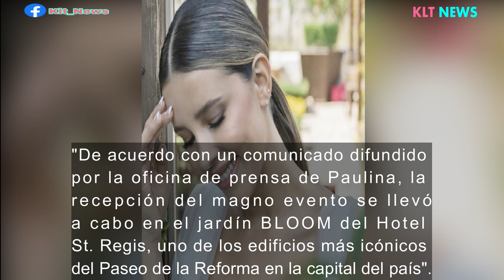¡PAULINA GOTO Y RODRIGO SE CASARON ESTA VEZ POR BODA RELIGIOSA Y TUVIERON UNA CELEBRACIÓN ÍNTIMA!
NOTICIAS DE TUS CELEBRIDADES FAVORITAS Y MÁS.
TE LO AGRADECERÍA MUCHO.